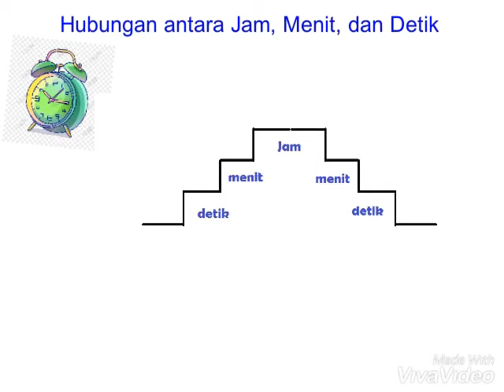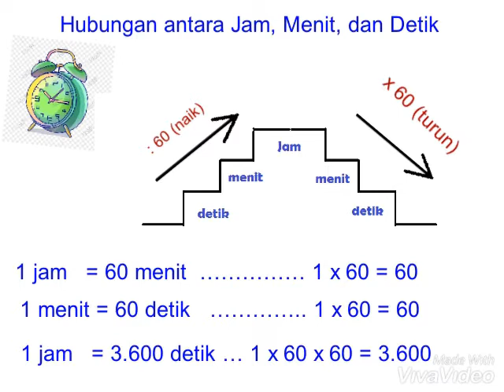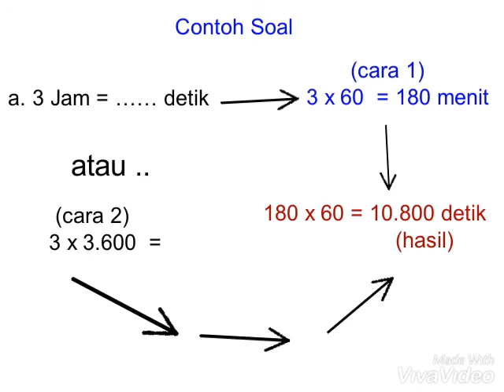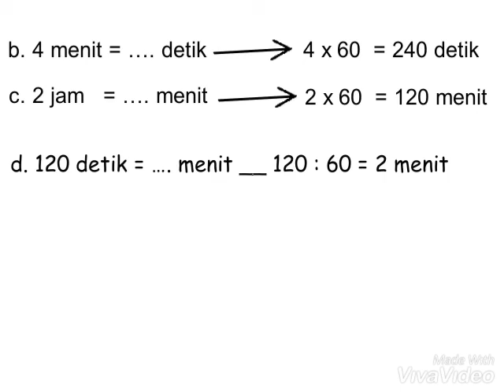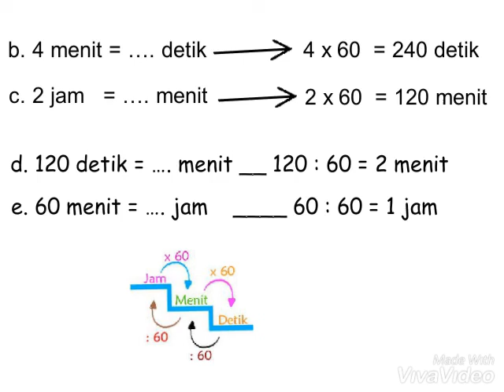SD5_Math_Konversi Satuan Waktu